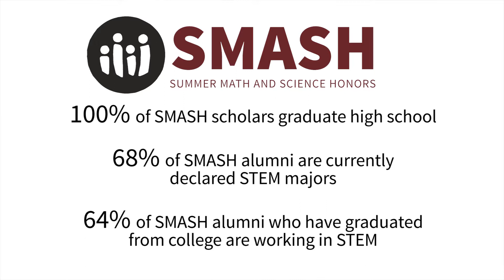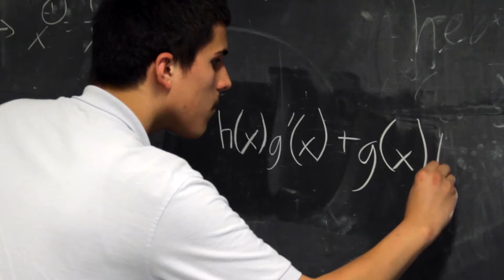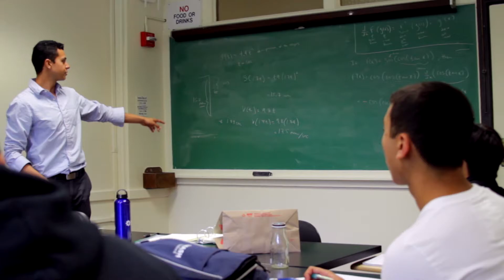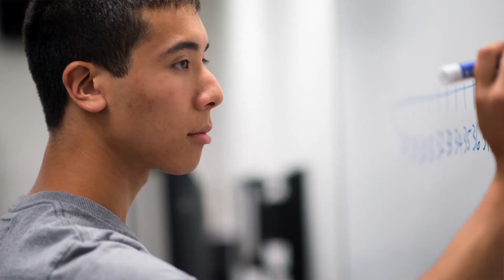What is SMASH Academy?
SMASH Academy, a program that US News & World Report has called “Perhaps the most ambitious program to encourage African American and Latino students in STEM fields” is heading into its 13th summer at UC Berkeley. Watch now to learn more about the SMASH Berkeley site, along with the SMASH Stanford and UCLA sites and to learn how we are changing youth lives and creating the next generation of STEM leaders.